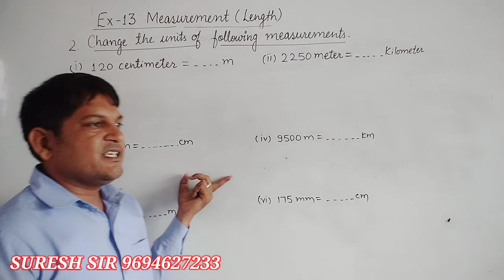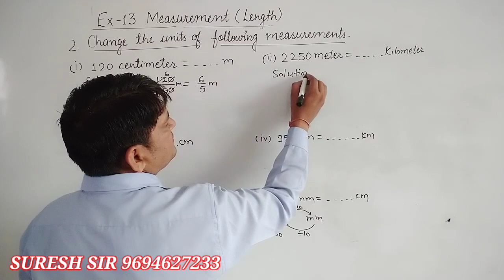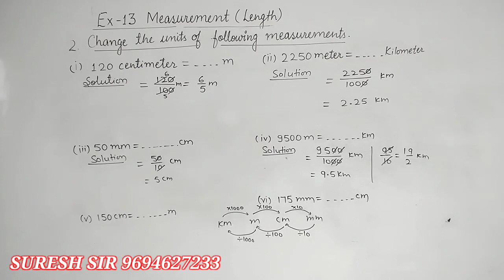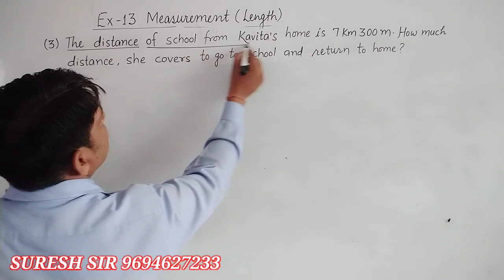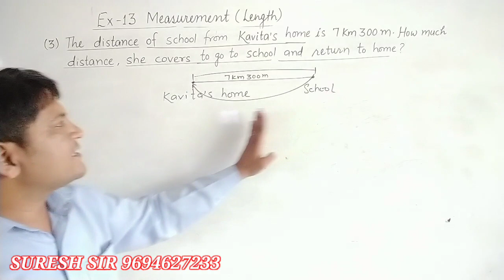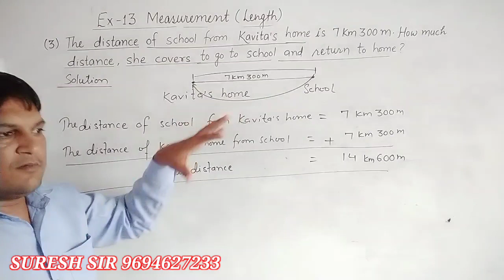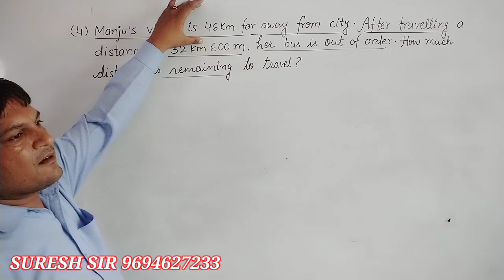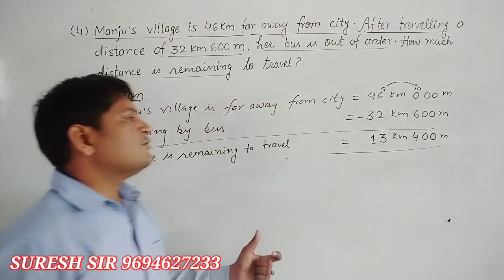Class-5 Ex.13 Que.2,3,4